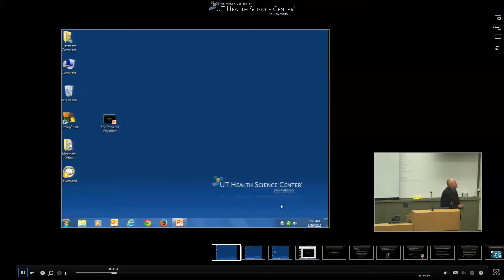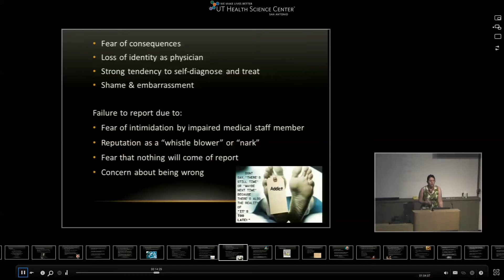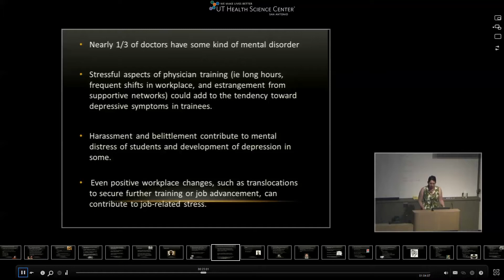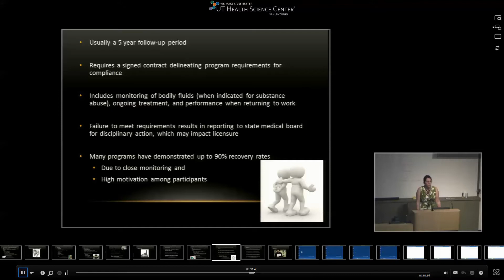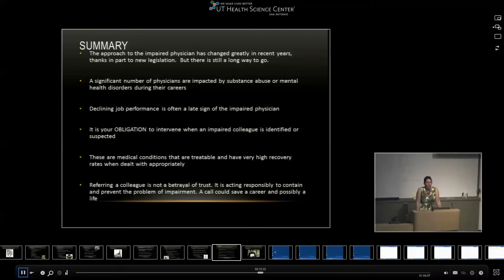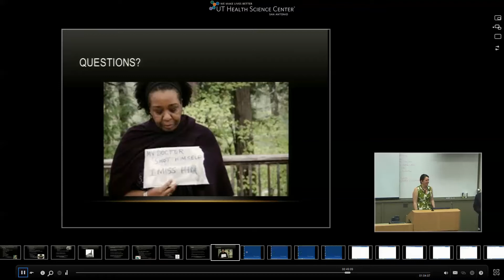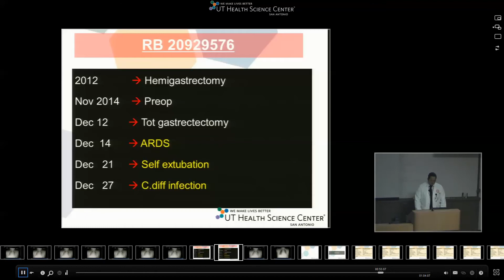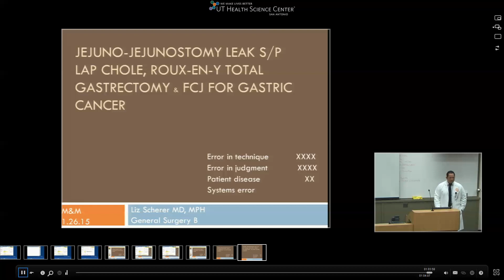GR 01 26 15 The Impaired Physcician Dr Heather Hancock